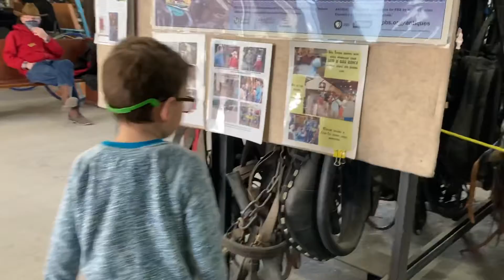The Tucson Rodeo Parade & Museum